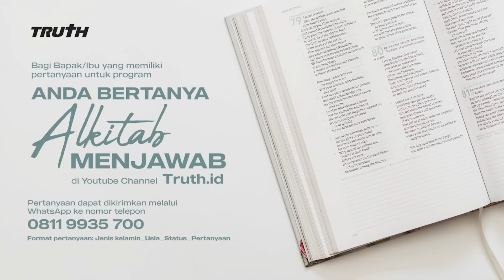ANAK SAYA SUKA DUGEM, APAKAH SAYA GAGAL? | ABAM (766) | Pdt. Dr. Erastus Sabdono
Anak saya salah pergaulan sejak SMA, dia sering pergi dugem bersama tema-temannya. Ketika dia kuliah dan merantau saya kira dia sudah berubah, ternyaya hal tersebut masih sering dia lakukan. Hati saya menjadi sedih. Apakah saya telah gagal mendidik anak?

0:00 Intro
0:33 Bagaimana sikap saya kepada saudara-saudara atau tetangga di kampung yang sering minta uang?
4:33 Bolehkah orang Kristen ikut deposito? Haramkah?
5:25 Bagaimana mendapatkan materi dalam seminar Bapak dalam bentuk buku?
6:13 Apakah jika saya pisah rumah sementara dengan istri saya, artinya sama dengan cerai?
11:15 “Jangan berhenti menuju Jalan Lurus sampai Tuhan Yang Mulia berkehendak". Terima kasih Pdt. Erastus untuk semangat yang Bapak bagikan kepada kami semua.
12:14 Kenapa Tuhan Yesus bisa berjalan di atas air untuk menolong para murid-Nya, padahal Yesus manusia biasa seperti kita?
13:57 Apakah Allah orang Kristen = Allah orang Islam?
16:11 Apakah Yesus dan Bapa adalah satu dalam dua pribadi yang berbeda?
25:47 Anak saya mengikuti pergaulan yang salah sehingga dia mengenal "dugem" dan sering pergi ke tempat tersebut. Hal ini membuat hati saya sangat kecewa. Apa yang harus saya lakukan?